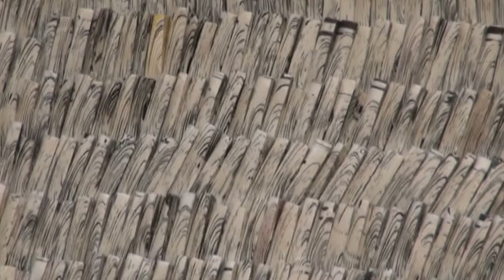千年の記憶 生命の音 ーSUH JEONG MIN 現代美術展ー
会期：2012年3月21日（水）～26日（月）
会場：国際デザインセンター4F デザインギャラリー
主催：NPO法人外国人支援交流情報センター
共催：株式会社国際デザインセンター
後援：駐日韓国大使館・韓国文化院、テレビ愛知
協力：JSI PARTNERS